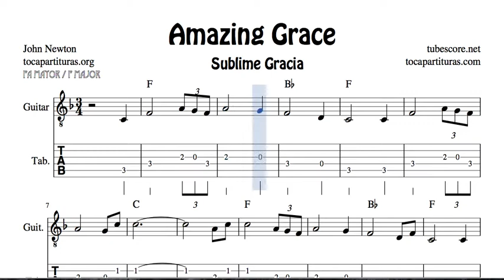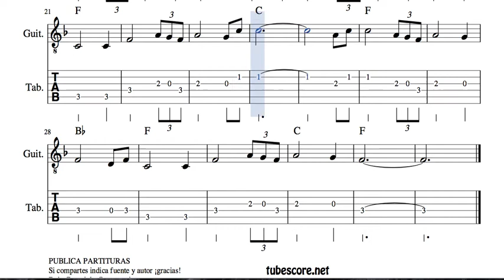Amazing Grace Tabs Sheet Music for Guitar in F Major with Chords Sublime Gracia Tabs